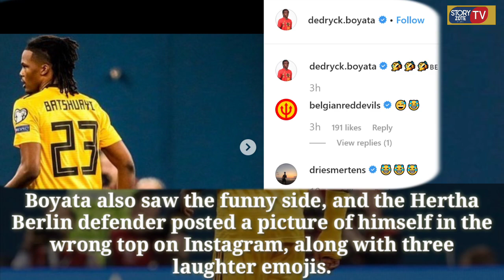Funny:😂Belgium defender Boyata plays in Batshuayi's shirt.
The centre-back started in the Euro 2020 qualifier wearing the No23 top – worn by Chelsea striker Batshuayi.
Boyata did have the correct shorts on, with the No4 printed on his left knee.
But he left fans baffled as he played in the wrong shirt, with Batshuayi’s name on his back.